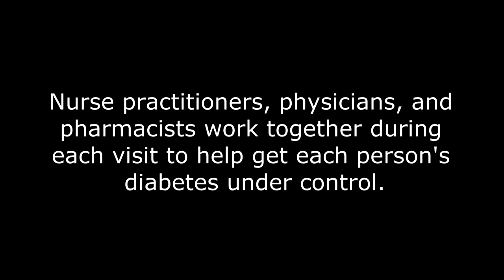The Ohio State University College of Pharmacy - After Project IMPACT: Diabetes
Within OSU's Diabetes Clinic, patients who are uninsured or underinsured receive high quality, collaborative care from nurse practitioners, physicians and pharmacists who work together during each visit to help get each person's diabetes under control.

In this video, community members discuss the type of care patients received during Project IMPACT: Diabetes and the role pharmacists played in improving people's health.